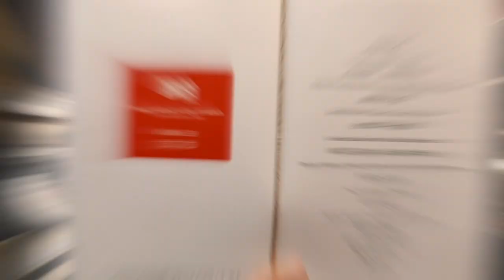台北米其林三星中式餐廳：頤宮合菜一起試吃 Taipei Chinese cuisine「破台語＃164」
終於生出了第二集～～
內有我朋友友情客串嘻嘻😁